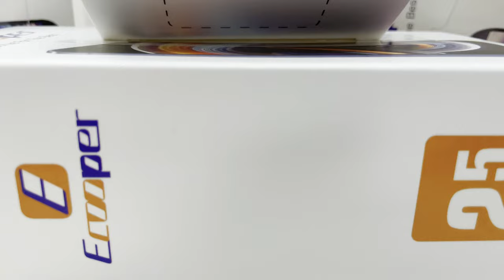25 in 1 Grade AAAA tempered glass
25 in 1 Grade AAAA tempered glass